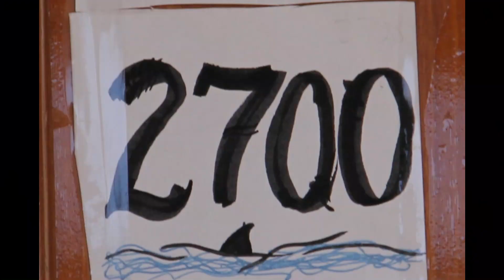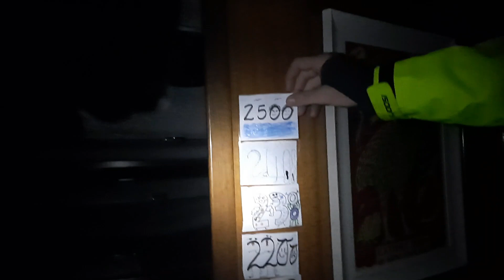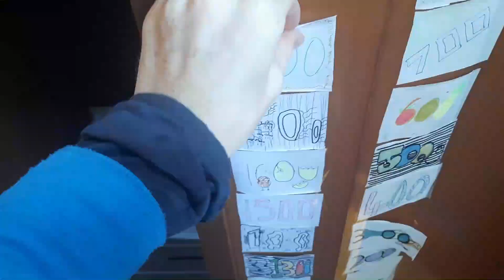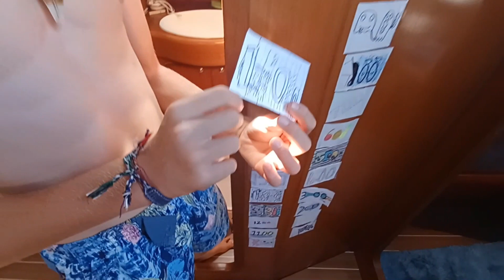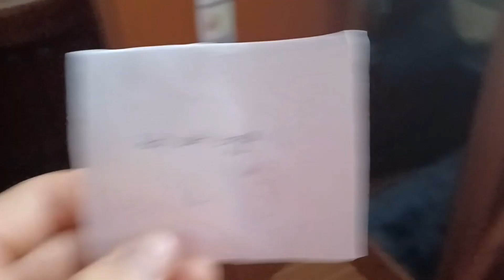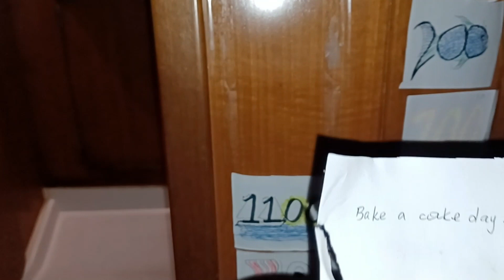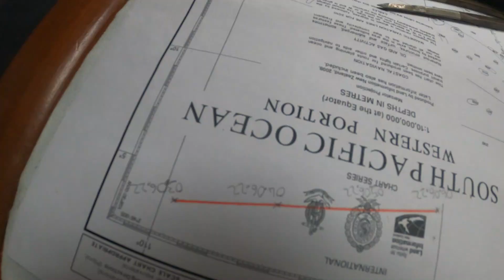S2.E23 - 17 days at sea crossing the Pacific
We depart Galapagos with our friend Nico on board, and set out to French Polynesia, 17 days of blue sea, blue sky and fishing.  A rhythm set in as we watch beautiful sunsets and share the ocean with dolphins who visit us often.